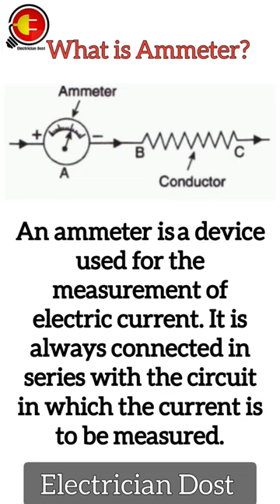What is Ammeter?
33p